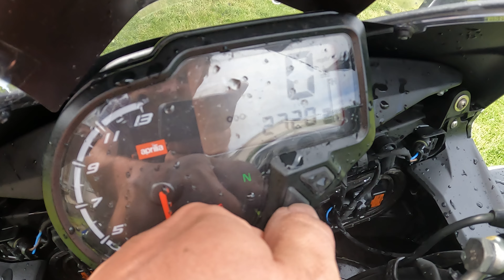Aprilia RS4 2015 motorbike.